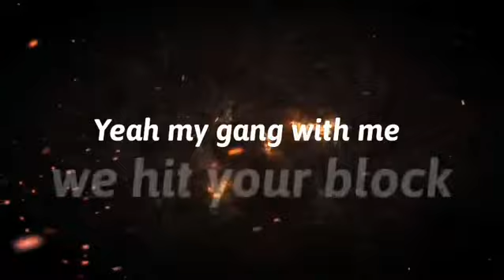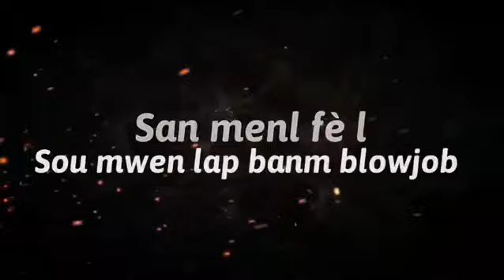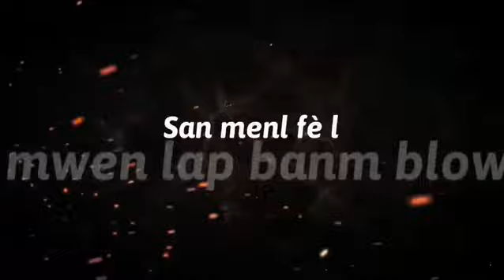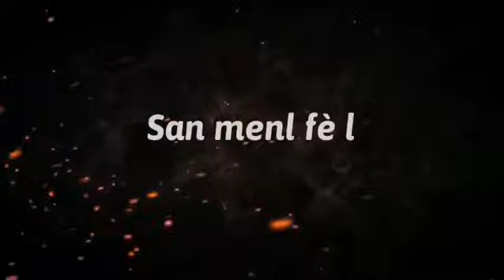Sauce Trap by Geste Pou Laria